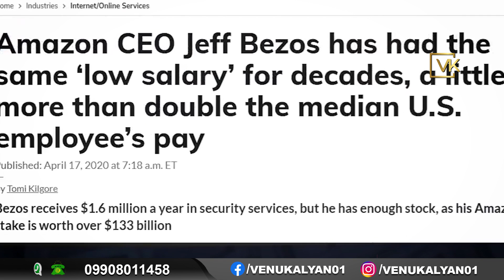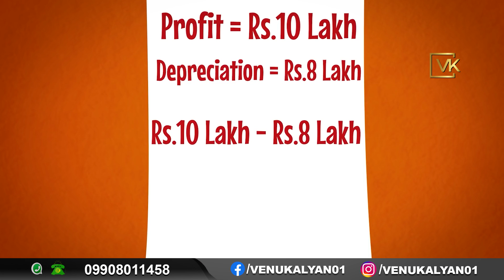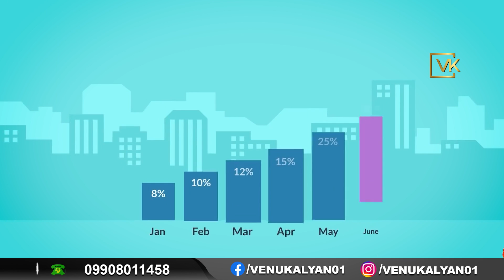The Biggest Secrets Rich People Hide | Venu Kalyan Business & Life Coach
Dhan broking app is developed by Raise Financial
Services. Dhan app is by far the fastest stock market investing and trading app in the market.
Raise financial services is a fintech startup founded by Paytm Money’s former CEO Pravin
Jadhav and CEO of Moneylicious Securities JayPrakash Gupta.

2)Study Tips for Students BY Venu  Kalyan